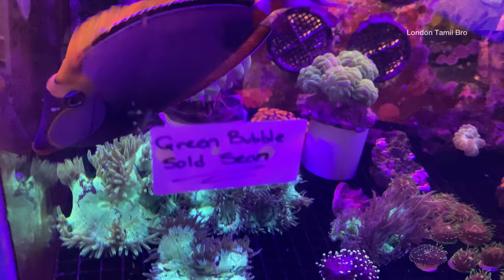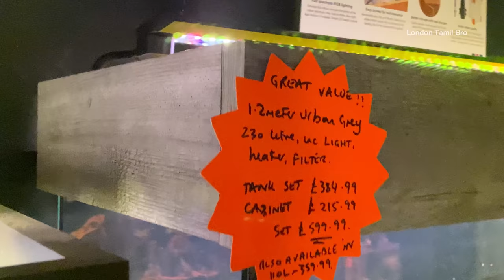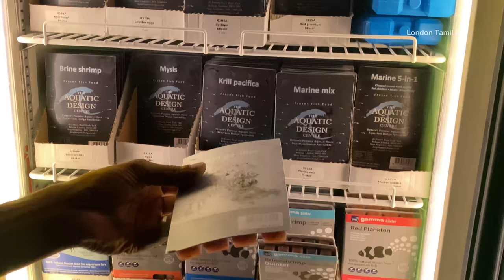லண்டன் மீன்கள் பண்ணை | Fish Aquatic| London Shop | Kolathur Style Fish Market| Tamil Vlog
லண்டன் வண்ண மீன்கள் பண்ணை | Fish Aquarium in London Shop Tour
London Aquarium shop tour
This video is about fishes for sale in London Aquarium Store. I visit one of the biggest aquarium stores in the UK. Check out the variety of fish and set up kit available
Shop Address: The Aquatic Design Centre, Britain’s Premier Aquatic Retail Outlet,
26 Zennor Road, London SW12 0PS

Credits:
[Copy / Paste] If you use this track in your Youtube video, you can copy/paste this to your description:
Preferably please also time stamp where my music is used.